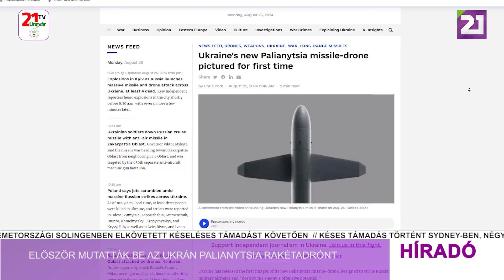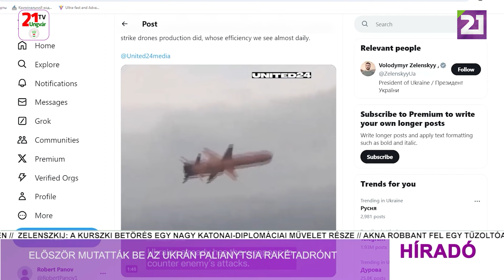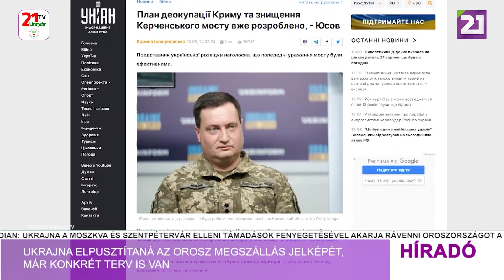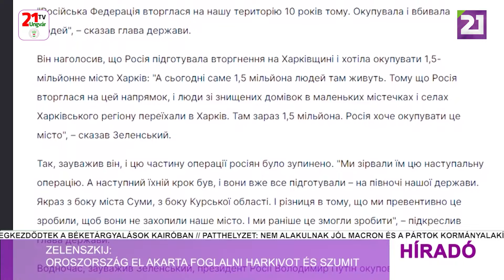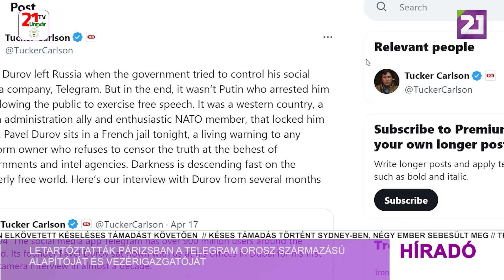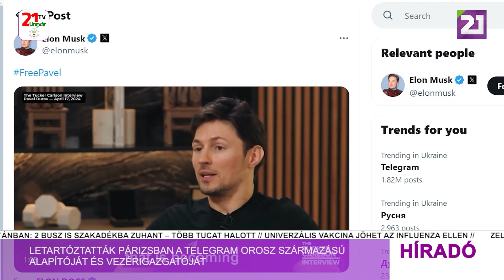Híradó (2024.08.26) Déli hírek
- Ukrajna több országgal is folytat egyeztetéseket a második békecsúcstalálkozóról
- Először mutatták be az ukrán Palianytsia rakétadrónt
- Ukrajna elpusztítaná az orosz megszállás jelképét, már konkrét terv is van
- Zelenszkij: Oroszország el akarta foglalni Harkivot és Szumit
- Letartóztatták Párizsban a Telegram orosz származású alapítóját és vezérigazgatóját
- Ferenc pápa: egyetlen keresztény egyházat se szüntessenek be Ukrajnában